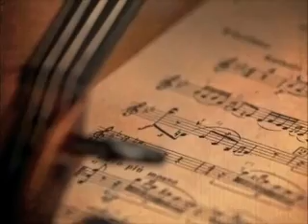Витас ..... (Ветром стать)..